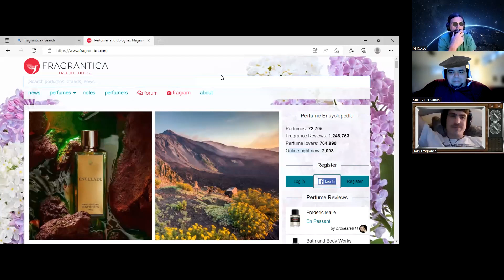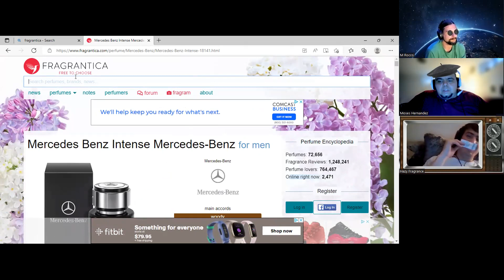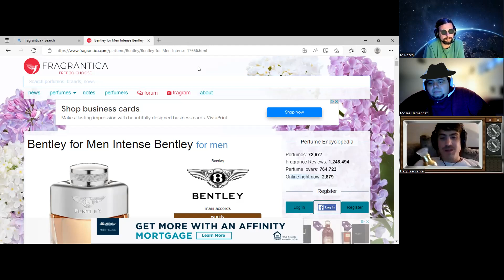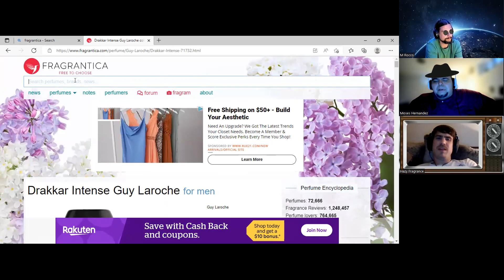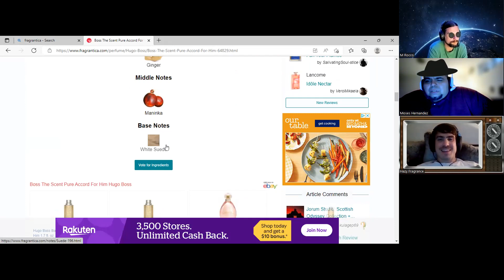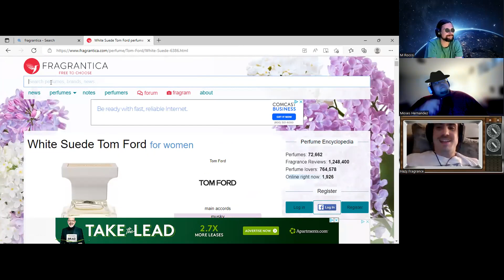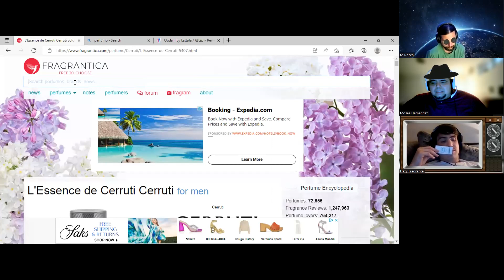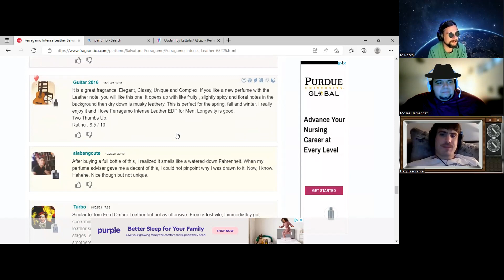Leather Frags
Leather Fragrances